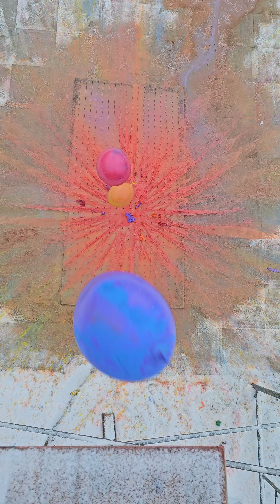🎈Breaking Glass Bottles and Balloon Drops! Crushing Crunchy & Soft Things!🔥